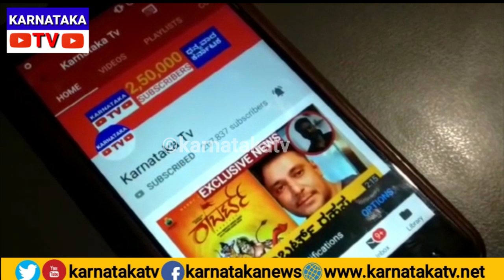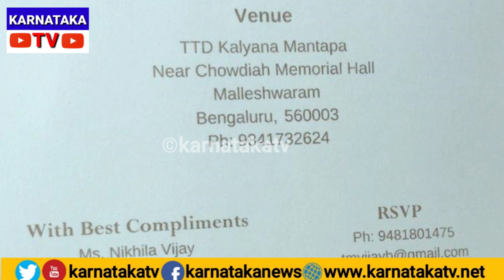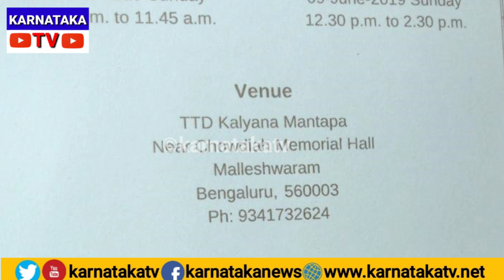ಸ್ವಂತ ಮಗಳ ಮದುವೆಗೆ ಬರಿ ಒಂದೇ ದಿನ ರಜೆ! | TM Vijay Bhaskar | IAS Officer TM Vijay Bhaskar | Karnataka TV